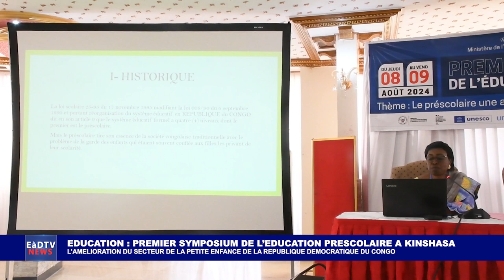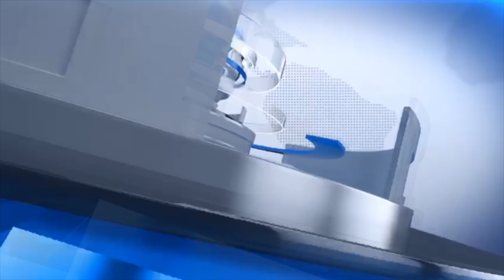EàDTV NEWS DU 15 AOUT 2024